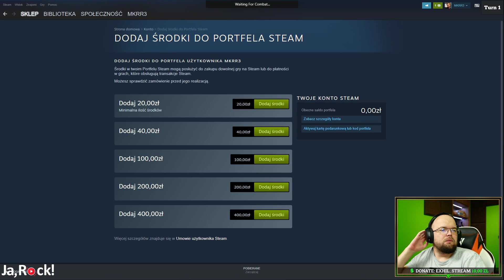To jest żart chyba - Hearthstone USTAWKA